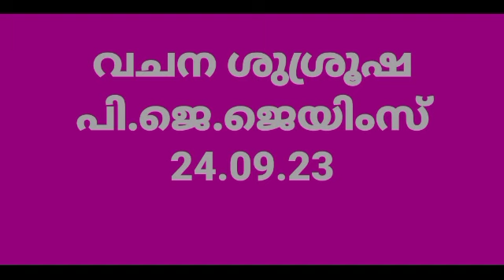WORD MINISTRY - P.J.JAMES BAHRAIN 24-09-23